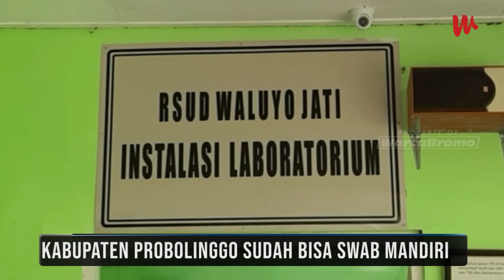Sambung Hidup, Seniman ini Jalan Kaki Jual Keris hingga 3 Dewan Rabat Jalan Brantas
Sambung Hidup, Seniman ini Jalan Kaki Jual Keris hingga 3 Dewan Rabat Jalan Brantas | Warmo Sepekan Edisi 16 Mei 2020